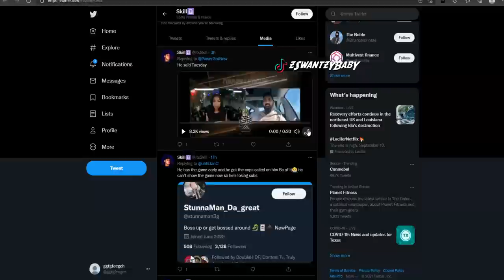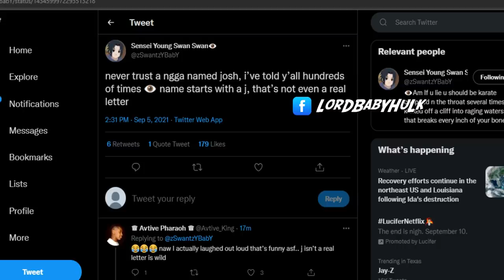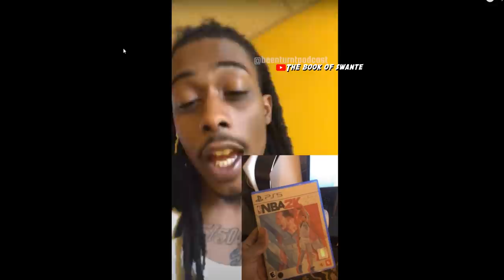NBA 2K22 PARK TRAILER | HE GOT ARRESTED FOR PLAYING 2K22 EARLY 😂 & NEW GAMEPLAY FEATURES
Slashing Playmaker
100 Badges
100 Badge Demigod
96 Badge Upgrades
Best Badges
Slashing Playmaker Defensive Badge Setup
Overpowered Demigod Build
Demigod Build
Build
Point Guard Build
Shooting Guard Build
Small Forward Build
Power Forward Build
Center Build
Guard Build
 Big Man Build
Demigod Build
Best Legend Build
 All-Around Build
All-Around Build
Legend Build
NBA 2K21
Patch 10
After Patch 10
Patch 12
After Patch 12
Current-Gen
Next-Gen
PS5